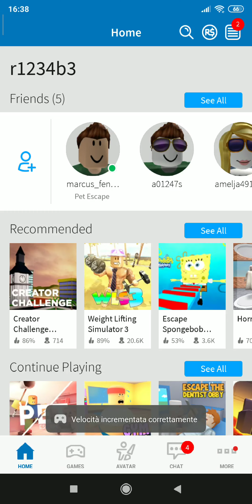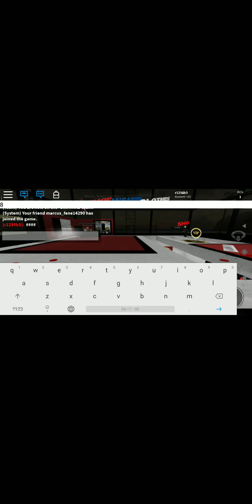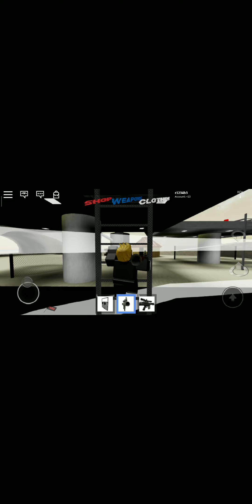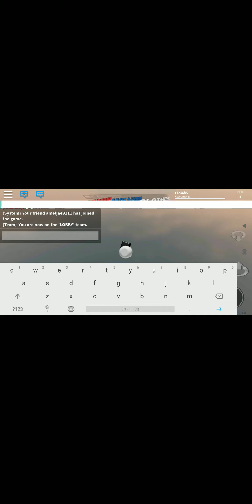Roblox Criminal vs Swat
R1234b1